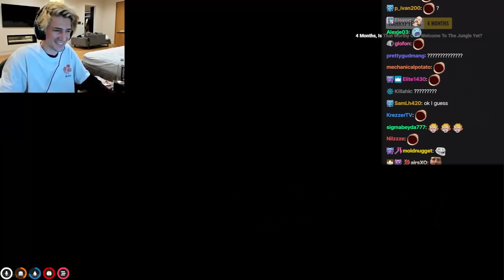xQc's weird interaction with a player when Server is barely to play